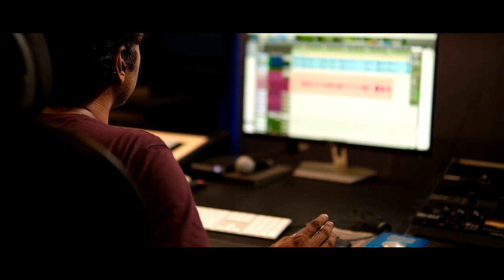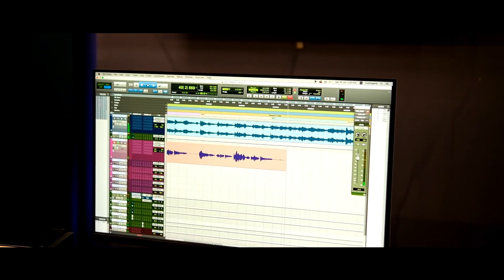ormayil orunal I ഓർമയിൽ ഒരുനാൾ.... I song I KRD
Conceived by  : CK Asok
Singer               : Vaiga Nambiar
Lyrics                : Aswathy Ajithkumar

Song Programmed and Arranged : Viswajith CT
Live Percussions: Suresh Amachal
Flute/ Sax : Jossy Alappuzha
Melodica : Viswajith CT
Studio Asst: Dev Gaandharv

Sound Eng: Vichu DaMusic, Roger, Audio Matrix Alappuzha, Sreerag SKR Studio TVM

Studios: SKR TVM, DaMusic Kochi

Mixed and Mastered @ DAMUSIC STUDIOS, Kochi by Vichu

Copyright @ {KRD Productions}. Any reproduction or illegal distribution of the content in any form will result in immediate action against the person concerned